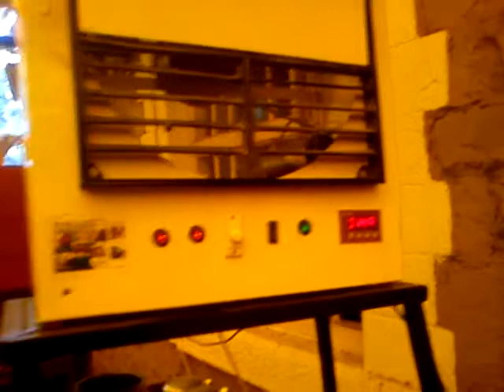Outdoor mist cooling pune , 8308668285